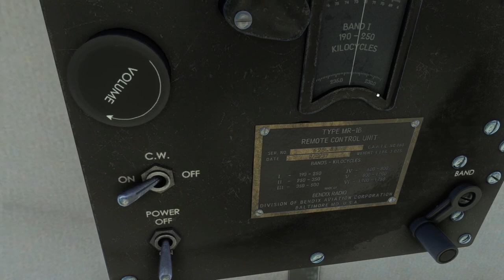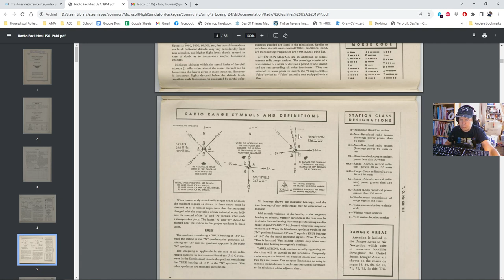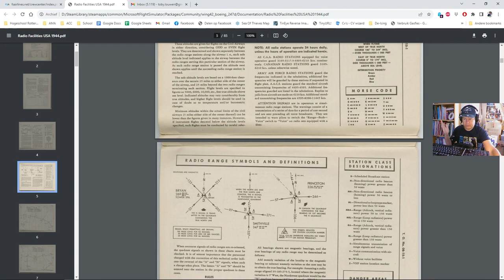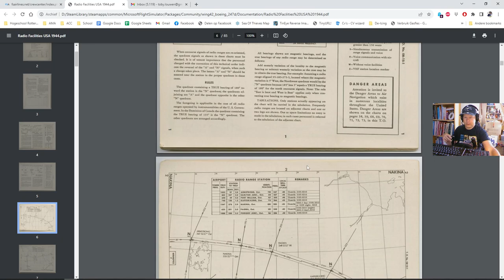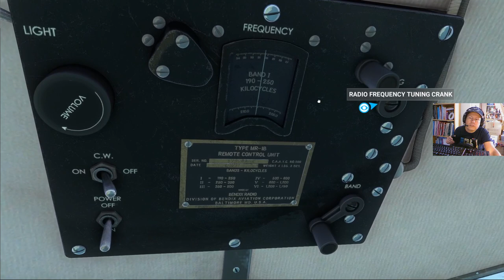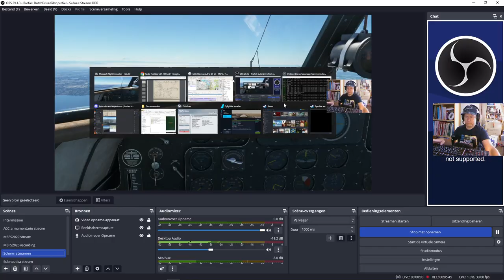MSFS Wings42 Boeing 247 korte intro op radio en navigatie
Korte intro rond het gebruik van de (navigatie) radio in de Wings42 Boeing 247D